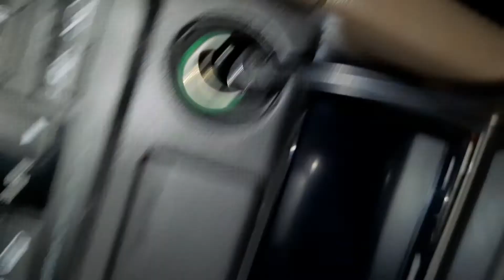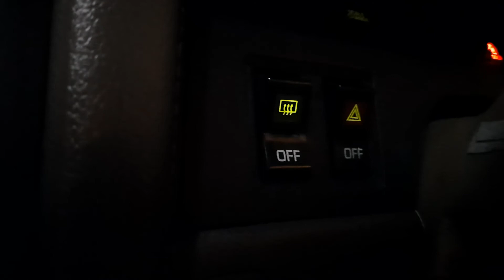Toyota Soarer Z20 Supra A70 Demister switch bulb replacement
If your demister, hazard and cruise control switches don't light up when you turn on your lights, the upper bulb in the switch is burnt. You need to take apart the switch with tiny screwdriver and replace the bulb. Toyota doesn't make them anymore, but you can buy them online. You cannot replace with LED as there are no LEDs this small and the legs are too hard.
The bulbs are 3mm, 12V bombilla incandecent bulbs